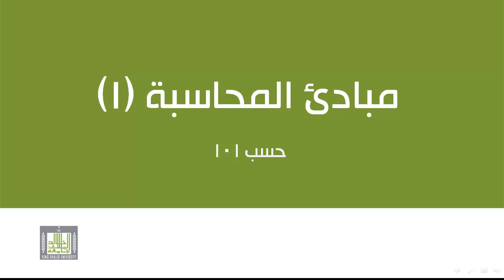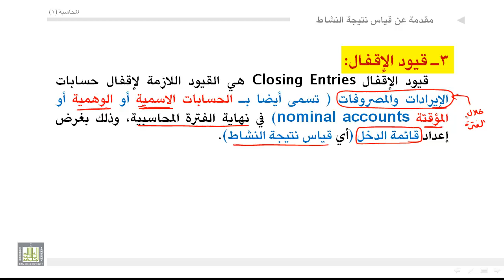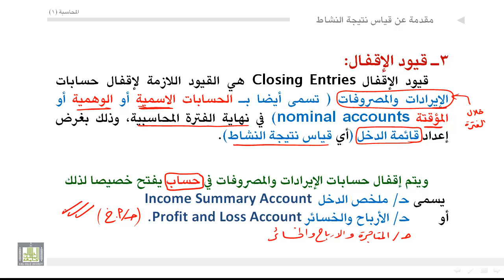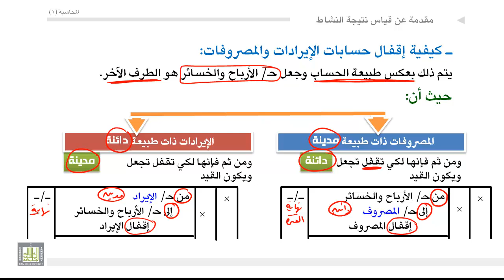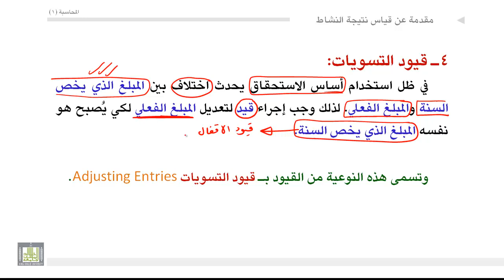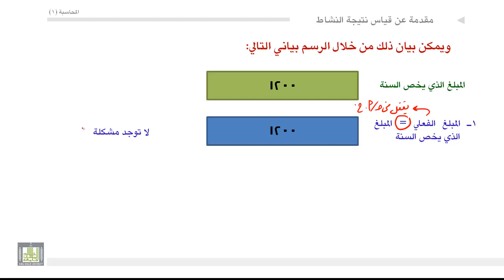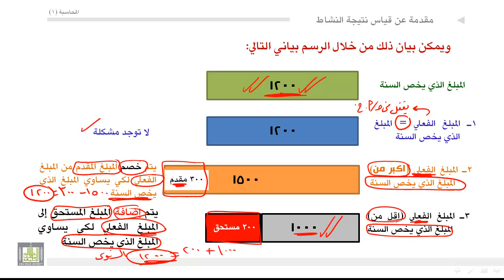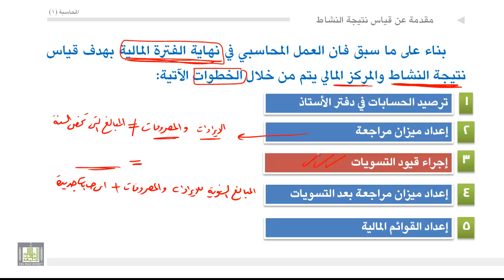مبادئ المحاسبة - قيود الاقفال وقيود التسويات 2-0-5